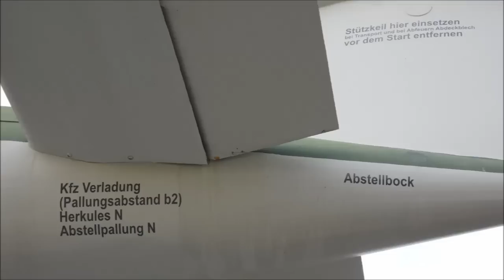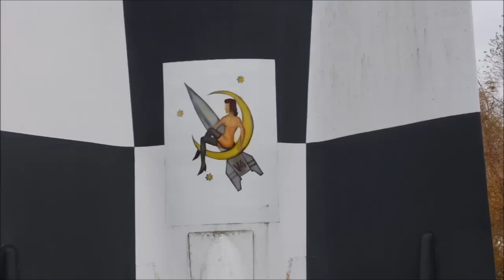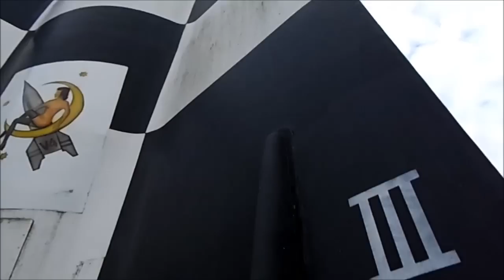V1 - Fieseler Fi 103 / V2 - Aggregat 4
Die Fieseler Fi 103 war der erste militärisch eingesetzte Marschflugkörper. Sie wurde als eine der „Wunderwaffen" in der NS-Propaganda des Zweiten Weltkriegs auch V1 (Vergeltungswaffe) genannt. Die Entwicklung der Gerhard-Fieseler-Werke in Kassel trug den Tarnnamen FZG 76 (Flakzielgerät) und war im Frühjahr 1944 einsatzbereit. Von Juni 1944 bis März 1945 wurden ca. 12.000 Fi 103 von der Wehrmacht hauptsächlich gegen Ziele in England (London) und Belgien (Hafen von Antwerpen) eingesetzt.

Das im Auftrag des Reichsluftfahrtministeriums ab Mitte 1942 entwickelte „Ferngeschoß in Flugzeugform" war mit fast einer Tonne Sprengstoff bestückt und wurde daher umgangssprachlich auch „Flügelbombe" genannt.Die Idee einer mit einem Verpuffungsstrahltriebwerk ausgerüsteten „fliegenden Bombe" wurde bereits 1934 von Professor Georg Hans Madelung und Dipl.-Ing. Paul Schmidt dem Reichsluftfahrtministerium vorgelegt. Obwohl die Vorschläge daraufhin verworfen wurden, entwickelte nach dieser Idee Ende der 1930er-Jahre Fritz Gosslau von der Firma Argus Motoren Gesellschaft in Berlin für das RLM unter dem Codenamen „Fernfeuer" einen ferngesteuerten unbemannten Flugkörper, der anfangs noch von einem Kolbenmotor angetrieben werden sollte. Ab 1940 wurden die Arbeiten von Schmidt und Gosslau bei Argus koordiniert. Anfang 1942 wurde Robert Lusser von der Firma Fieseler für das Projekt gewonnen, der den Flugkörper der Fi 103 entwarf. Am 19. Juni 1942 vom RLM der Auftrag an die beteiligten Firmen erteilt, das Projekt zur Serienreife zu entwickeln. Zusammen mit dem Team von Argus, die das Pulso-Schubrohr Argus As 014 für den Antrieb lieferten, brachte Lusser das Projekt zur Serienreife. Der erste Test einer Fi 103 erfolgte auf der Insel Usedom am 24. Dezember 1942 in der Erprobungsstelle der Luftwaffe Peenemünde-West auf drei eigens dafür errichteten Startrampen. Weitere Rampen für die Erprobung befanden sich bei Zempin auf Usedom.

Der Flugkörper war für die damalige Zeit ein recht komplexes Gerät: in kugelförmigen Behältern wurde Druckluft für den Betrieb des Kreiselkompasses zur automatischen Kurskorrektur, die Betätigung der Seiten- und Höhenruder und zur Treibstoffförderung mitgeführt; zur Ermittlung der zurückgelegten Strecke trieb ein kleiner Propeller an der Spitze („Luftlog") ein Zählwerk an, das beim Erreichen einer voreingestellten Strecke durch Abstellen des Triebwerks und Abkippen der Höhenruder den Absturz auslöste. Ein Aufschlagzünder brachte dann die Sprengladung von 850 kg im Gefechtskopf zur Detonation. In den serienmäßigen V1 kam eine Funk- bzw. radargestützte Steuerung nicht zum Einsatz.

Das Triebwerk war ein Verpuffungsstrahltriebwerk (Schmidt-Rohr) vom Typ As 014, das nach dem von Paul Schmidt erfundenen Prinzip des intermittierenden Pulso-Schubrohrs arbeitete. Es war sehr viel einfacher aufgebaut und damit deutlich billiger als die zu dieser Zeit bereits verfügbaren Turbojet-Triebwerke. Die geringere Lebensdauer und Wirkungsgrad waren bei einem Marschflugkörper akzeptabel.

Die Fi 103 startete normalerweise von einer Startrampe (nach ihrem Konstrukteur, dem Kieler Unternehmer Hellmuth Walter, Walter-Schleuder genannt), die eine Länge von 48 m und eine Höhe von bis zu 6 m aufwies. Später wurde sie auch von Flugzeugen abgesetzt, vorzugsweise von der He 111H-22.Herbst/Winter 1944/45 startete das Kampfgeschwader 53 regelmäßig von norddeutschen Basen zum V1 Einsatz. Den letzten V1 Einsatz auf London am 5. Januar 1945, flog dieses Geschwader.Seit Ende der 1930er Jahre entwickelten deutsche Ingenieure unter der technischen Leitung von Wernher von Braun in Peenemünde die Flüssigkeitsrakete "Aggregat 4" (A4). Am 3. Oktober 1942 gelang der erste erfolgreiche Start einer A4-Rakete, die bei einer Brenndauer von 58 Sekunden 190 Kilometer weit flog. Als Braun im Juli 1943 im ostpreußischen Hauptquartier "Wolfsschanze" bei Rasteburg Hitler vom Entwicklungstand der A4-Raketen berichtete, befürwortete dieser vor dem Hintergrund der immer häufiger werdenden militärischen Misserfolge die Forschungen der Ingenieure. Braun projektierte bereits die nicht mehr gebauten Flugraketen A9 und A10 mit interkontinentaler Reichweite, die mit einer Geschwindigkeit von mehr als 4.000 Stundenkilometern den Atlantik überqueren und die Vereinigten Staaten von Amerika angreifen sollten. Die A4 hingegen wurde mit 1.000 Kilogramm schweren Sprengköpfen bestückt und in "Vergeltungswaffe" 2 (V2) umbenannt. Sie hatte bei einer Geschwindigkeit von über 5.000 Stundenkilometern und 90 Kilometern Flughöhe eine Reichweite von 400 Kilometern. Die gesamte Flugzeit nach London dauerte nur 320 Sekunden. Nachdem am 7. September 1944 die erste V2 auf die britische Hauptstadt abgefeuert wurde, starteten bis Ende März 1945 über 3.000 Raketen mit Zielen in England, Belgien und Frankreich.